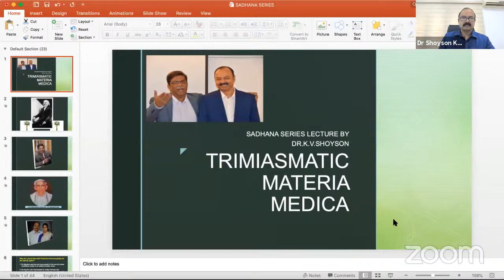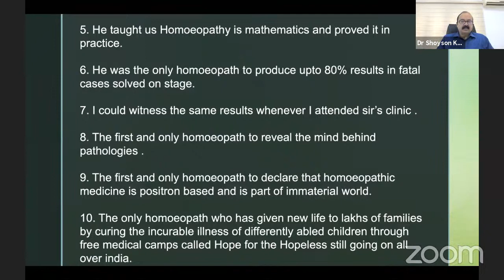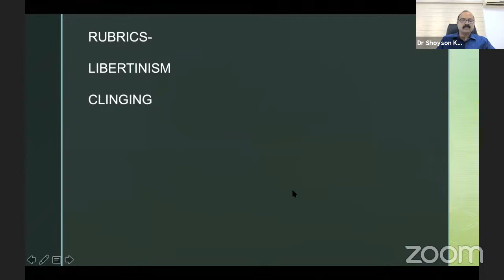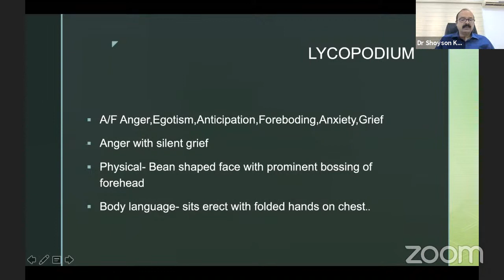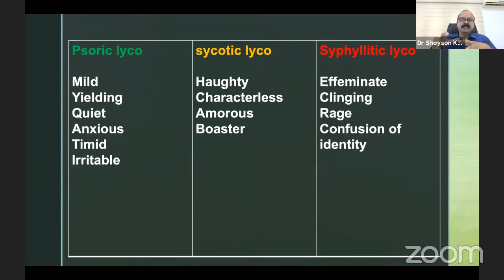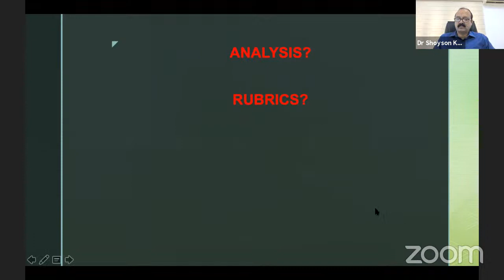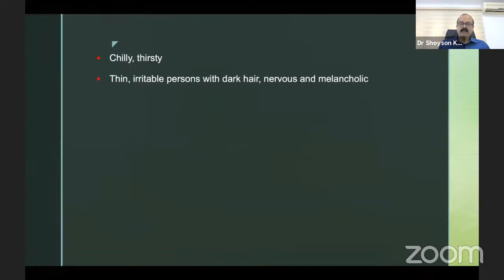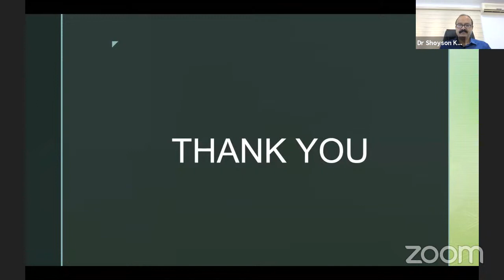Thursday Sadhana Series Theory of Acutes- Lecture 30